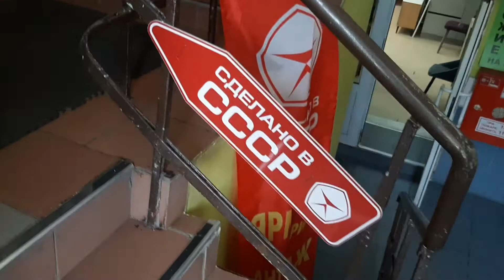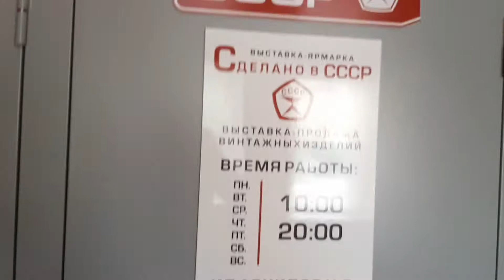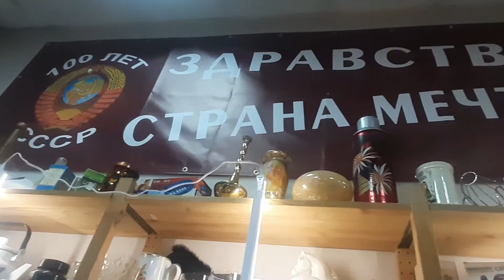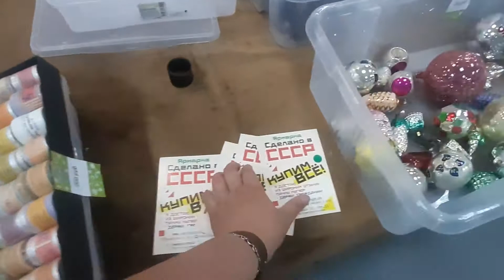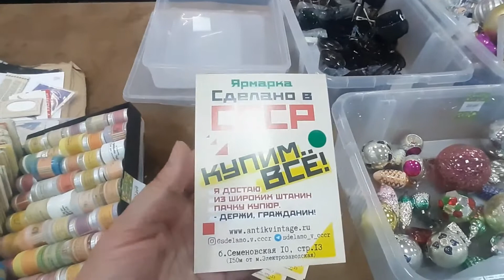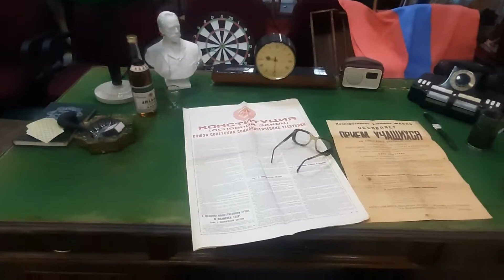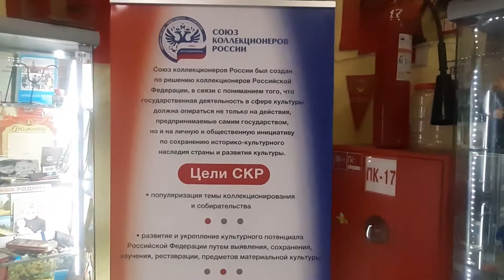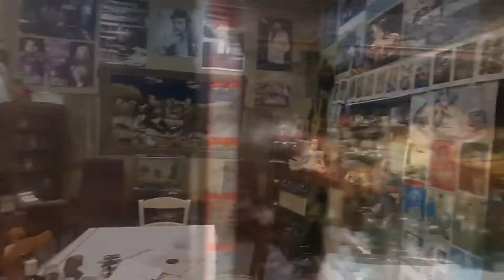Прогулки по Москве. Выставка ярмарка "Сделано в СССР"